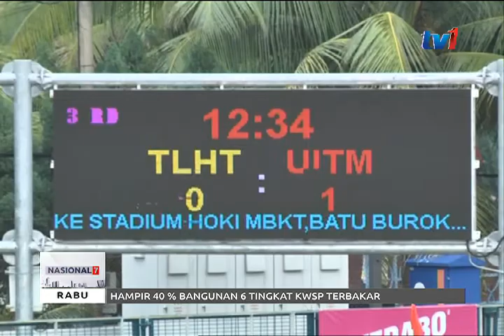LIGA HOKI WANITA MALAYSIA 2018: TLHT KEKAL KUKUH DAHULUI LIGA [14 FEB 2018]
Saingan Liga Hoki Wanita Malaysia 2018.

Pasukan Hoki Wanita Terengganu (TLHT) melakar kemenangan bergaya dalam perlawanan ketujuh liga apabila membenam cabaran UiTM- KPT  dengan keputusan 4-1 di Stadium Hoki MBKT Batu Buruk, Kuala Terengganu.